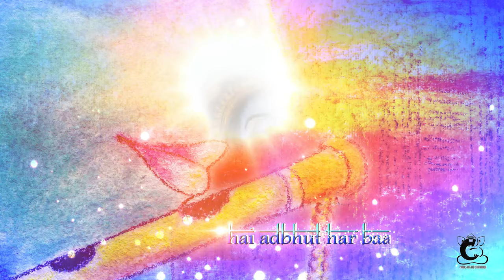Sri Krishna Govinda Hare Murare Devotional Song | Krishna Bhajan Song | Cymbals Devotional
Starting the day with a beautiful morning makes the day full of joy. And make the morning beautiful by giving your mind a peaceful environment, listen to the beautiful Krishna Bhajan from Cymbals Devotional.